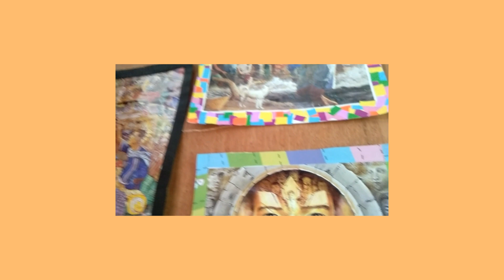UGLY LOCATION PHOTOSHOOT challenge (bahay edition)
So ayon guys matagal ko na gustong gawin to and finally I made it kahit hindi ganon ka ganda hahaha 😂.. But Im proud sa kinalabasan naman din..

Sorry for photos ako lang kumuha kasi 😅

Godbless everyone Keep Safe 😊